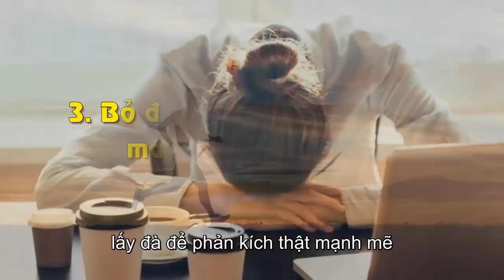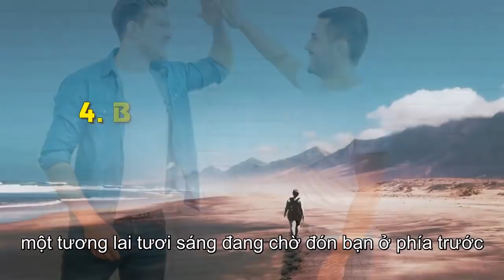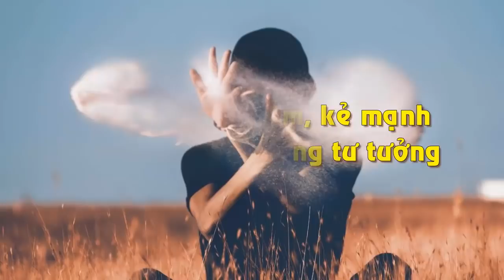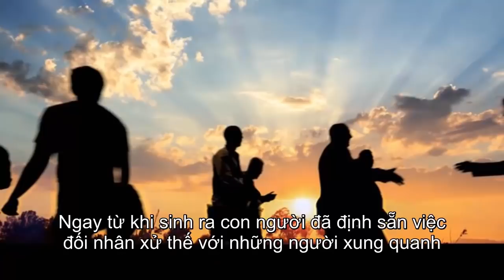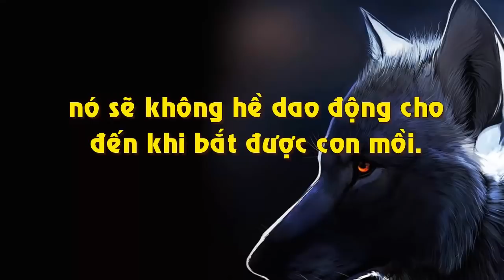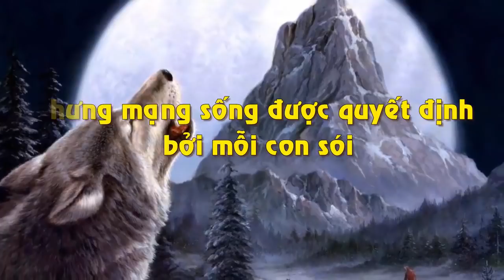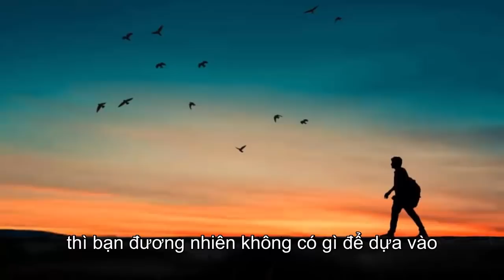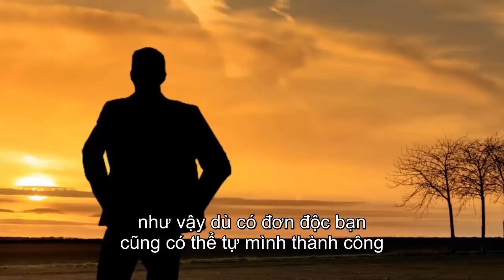Muốn Phát Tài, Bạn Chắc Chắn Phải Chịu Mất Đi 5 Thứ